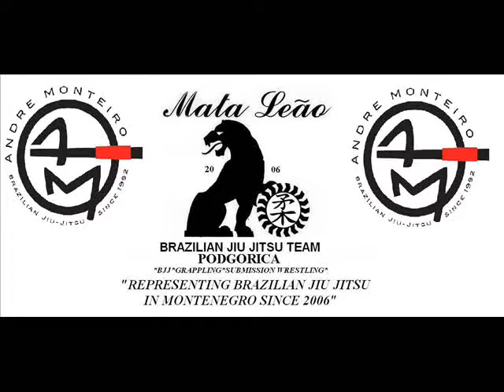Marko "Kick-ass" Popovic (Mata Leao A-Force BJJ Podgorica) 2014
Marko Popovic vs Gracie Barra CRO  (Croatia BJJ Open), vs ROOTS Macedonia (Macedonia BJJ Open) 2014